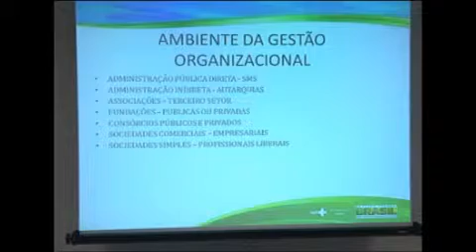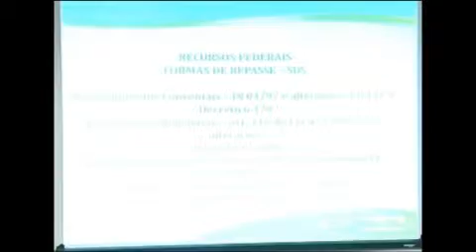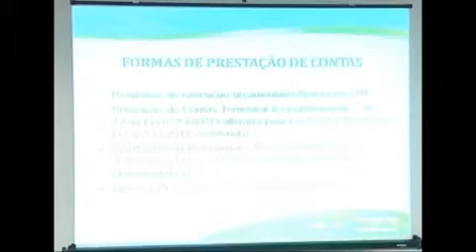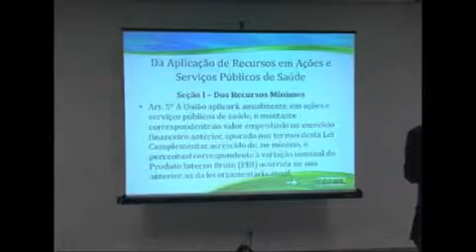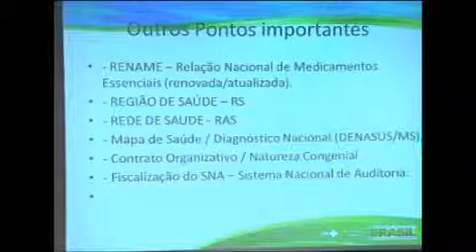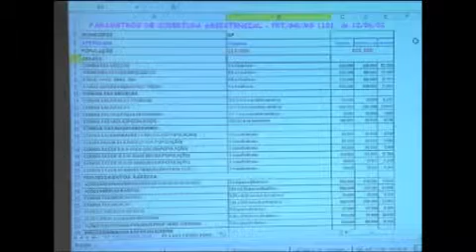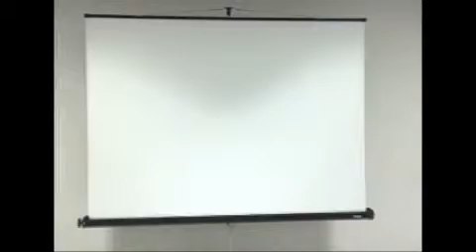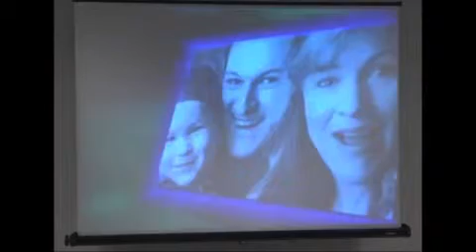SALA TÉCNICA - PALESTRANTE JOÃO BATISTA DA SILVA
SALA TÉCNICA
PRESTAÇÃO DE CONTAS ÁREA DA SAÚDE.
PALESTRANTE JOÃO BATISTA DA SILVA